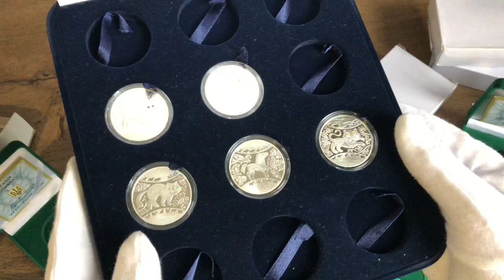Серия "Восточный календарь" - монеты Украины из серебра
В видео покажу небольшой обзор монет из серебра из серии Восточный календарь